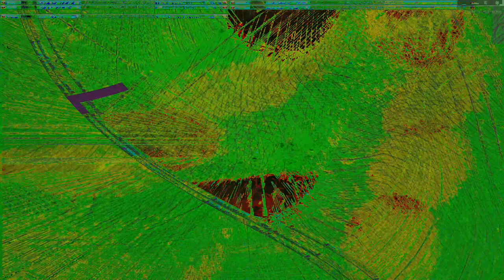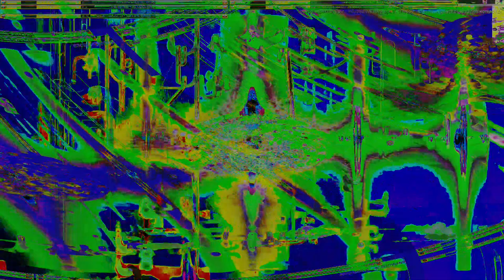Movie 24 09 13 22h20m43s series E 133 video art music creations.